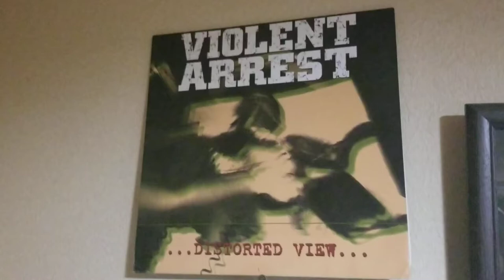Bulletproof Vest - Violent Arrest